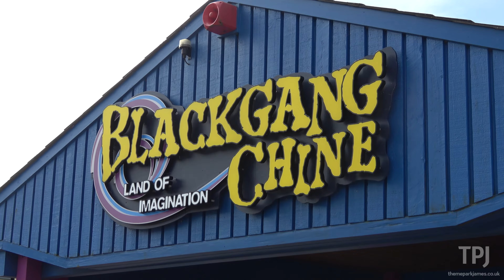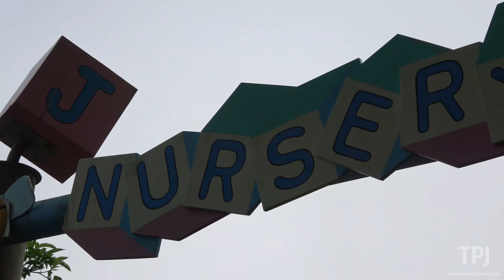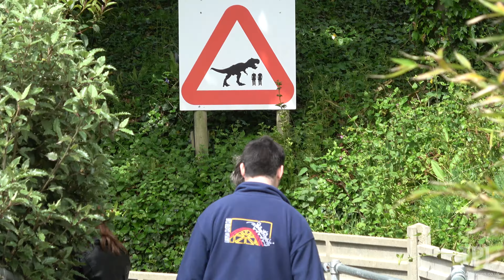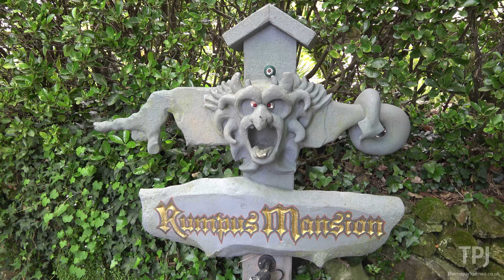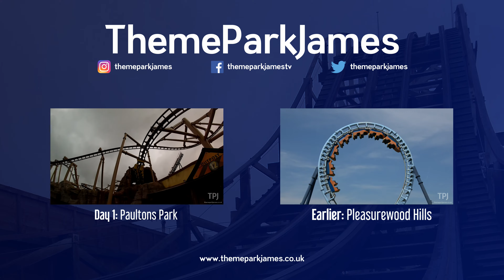ECC Blackgang Chine 2016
Day two of the ECC's weekend in the south of England, this time to the Isle of Wight to visit Blackgang Chine.